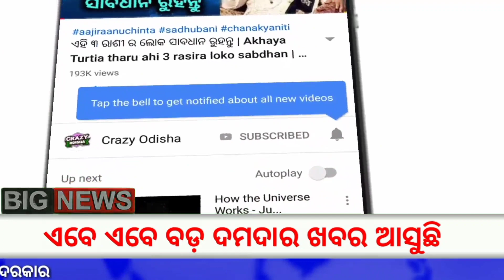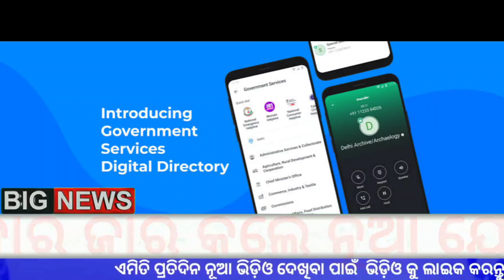PM Kisan 16th Installment Money | Odisha Anganawadi Salary - Odisha TV